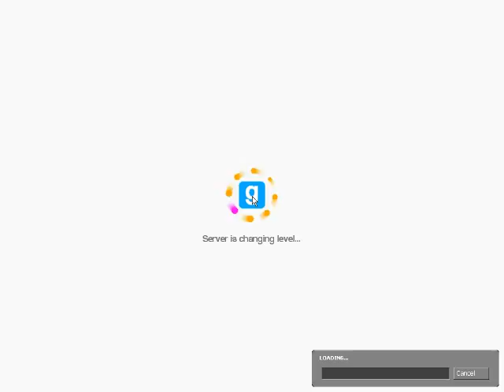Gmod TTT 13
MMMMMMOOOOOAAAAARRRRRRR RRRRROOOOOOOOOAAAAAAARRRRR!